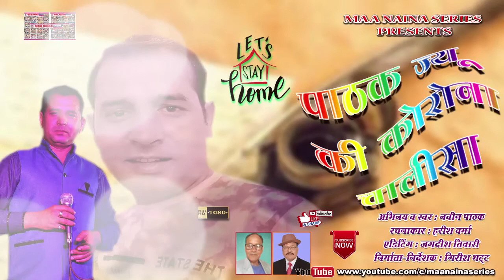Pathak Ju Ki CORONA CHALISA ll Singer : Naveen Pathak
Maa Naina Series Presents
कविता
Pathak Ji KI CORONA CHALISA
Cast & Singer : Naveen Pathak
Lyrics : हरीश वर्मा
Editing : जगदीश  तिवारी
Spl। Thanks : हरीश वर्मा  & नवीन  पाठक
Directed & Produced by गिरीश  भट्ट
MAA NAINA सीरीज